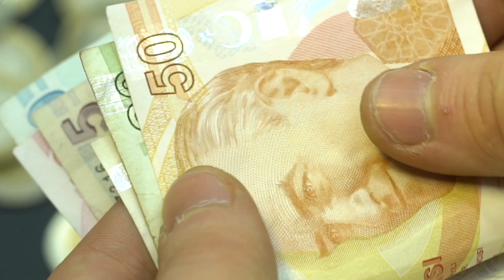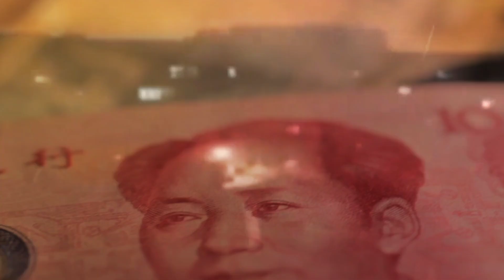वीटो नही दे रहा था चीन, भारत ने दिखाया औकात| BRICS Member Dispute| VETO india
veto power
what is veto power
world news
south africa
brics
brics summit
Brics summit 2023
Brics members meeting
defence squad
Defence news channel
Defence ministry of India